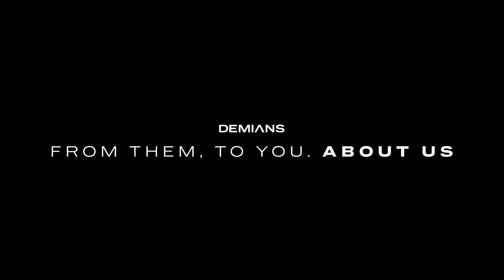Our People_ of 19 Travers St